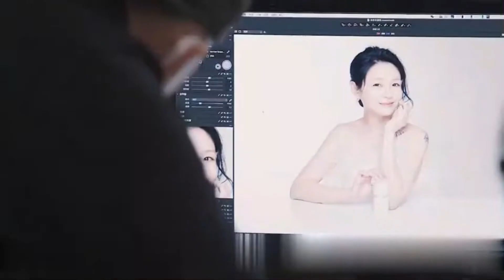具俊晔参加台北时装周，自曝大S每天给他选择衣服穿搭，两人每天都会亲吻非常幸福。结婚6个月后的爱情结晶